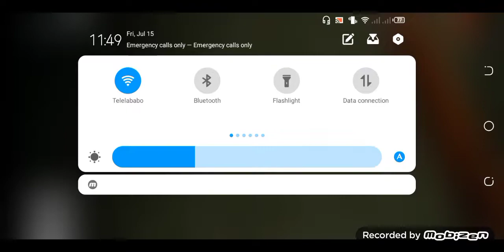ROBLOX/PHILLIPINE RAILWAY PROJECT PT INKA DMU 8001Drive Guandelas South/Calamba